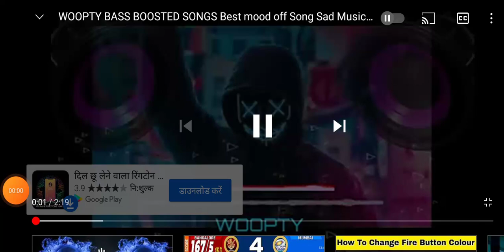mobile remix song#viral stage show hot